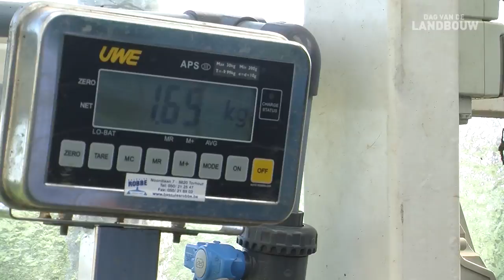Bedrijven rond Rollegem-Kapelle - Dag van de Landbouw 2014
0:12 Koen en Greet Dendauw-Scheirlynck • Zuivelhoeve Dendauw (melkvee en hoeveverkoop)
1:03 Peter en Ann D’Hooghe-Neyrinck (glastuinbouw)
2:18 Lode en Sien Stragier-Gorra • Thoveke (schapen)